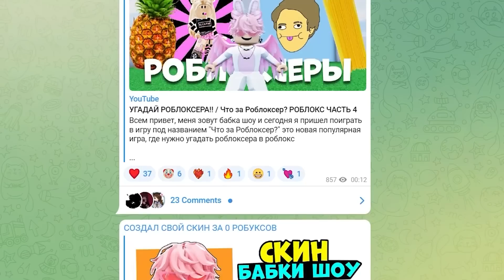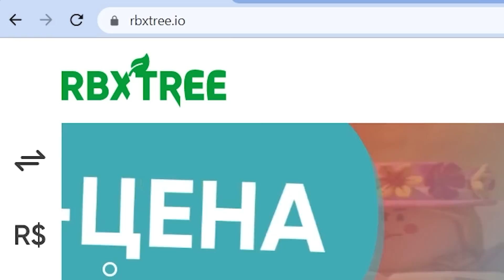КАК ПОЛУЧИТЬ 20 БЕСПЛАТНЫХ ВЕЩЕЙ В ROBLOX СЕЙЧАС!!🤗🥰🤩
•Всем привет легендарные внучата, в этом видео я покажу вам как получить 20 бесплатные вещи в роблокс
ССЫЛКА НА ТЕЛЕГРАММ:

 • lukrembo - bake a...

 • lukrembo - butter...